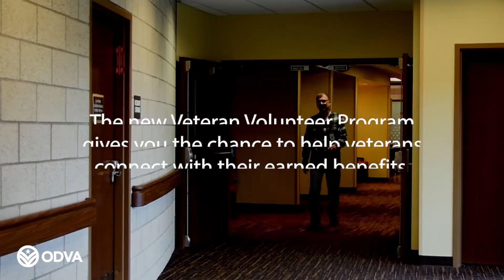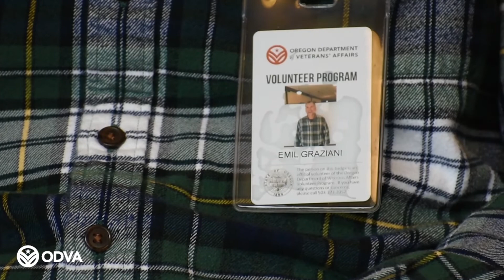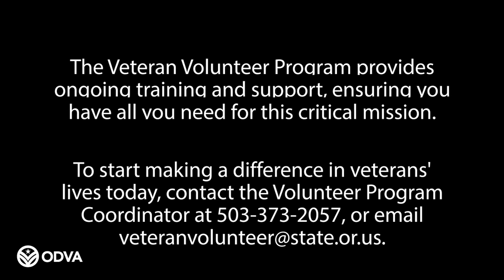Oregon Veteran Volunteer Program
The new Oregon Veteran Volunteer Program gives you the chance to help veterans access their earned state and federal benefits. The program was piloted in three counties in 2019 and is now being rolled out statewide. To learn more about how you can start making a difference in veterans' lives today,